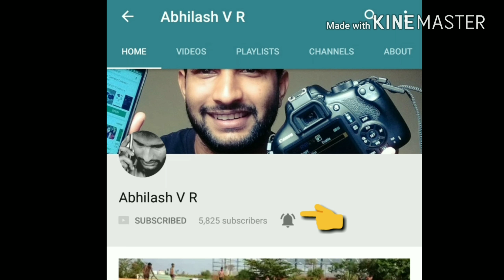Karnataka C M Siddaramaiah dance going viral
About: Abilash V R  is a YouTube Channel, where you will find some technological videos and some video made just for fun.

Thank's & Regard's

Abhilash V R